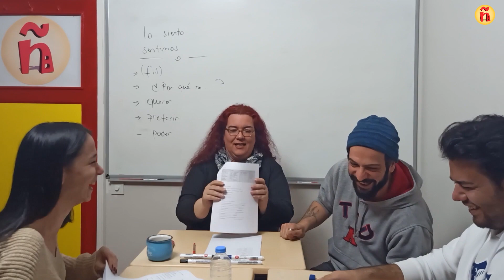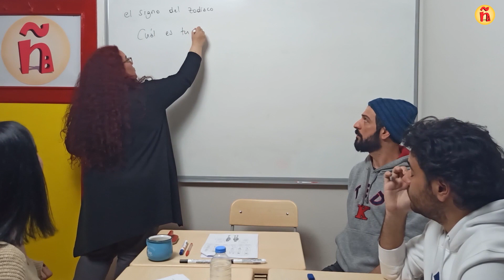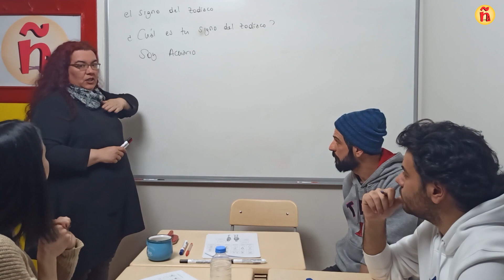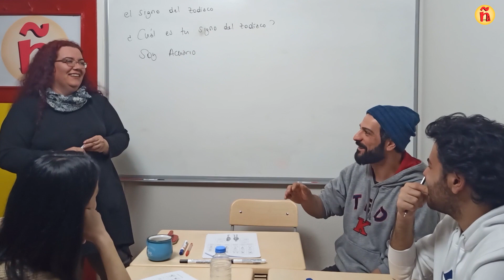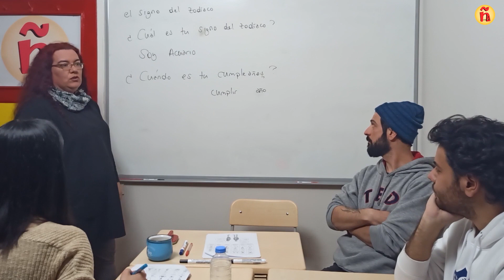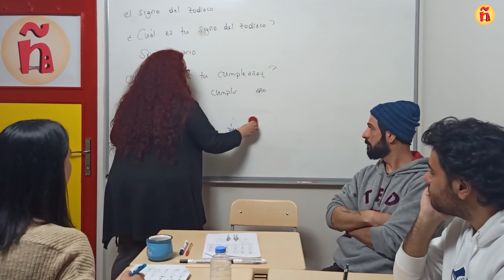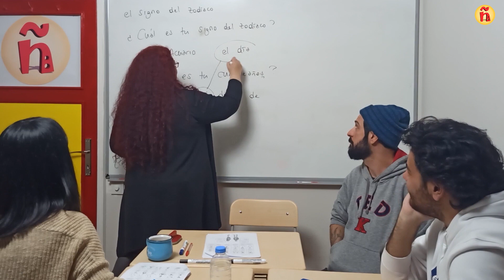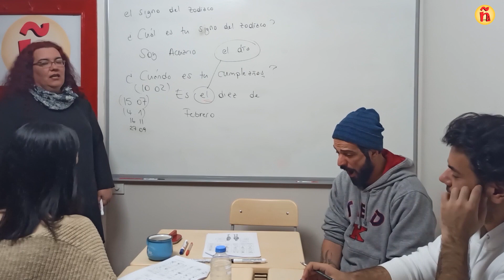59 (A1)| Burçlar | Los signos del zodíaco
Merhabalar :)

Yine sohbetlerin olmazsa olmazı Burçlar.
Bu videoda Burçları tanıyalım. Karşımızdakinin Burcunu soralım, soruya cevap verelim ve doğum günü nasıl sorulur ve cevaplanır onu görelim. Eğlenceli olması dileğiyle...
(kitap sayfa 87)